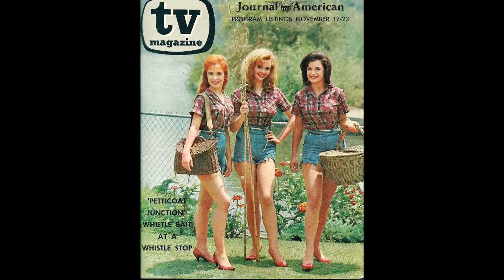Roy Orbison - In Dreams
Featuring the Girls of Petticoat Junction: Linda Kaye Henning, Jeannine Riley, Pat Woodell, Gunilla Hutton, Lori Saunders, Meredith MacRae.